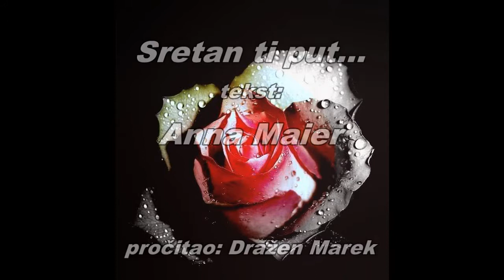Sretan ti put - Anna Maier, (govori: Dražen Marek)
Sretan ti put

Mila,ja znam...
moraš raširiti krila,
spremna si za let,
al,majku mu,teško je
pustiti vjetar južni
da te u visine nosi
Bojim se,
sebično je,znam,
da možeš bez mene
Dadoh ti svoju ludu krv,
nemirnu i vrelu
Naučih te da budeš jaka
U viru života
samo najjači plivaju pravo
Sebi ostavih
sitne slabosti i tugu,
ma šta će ti to..
U životu je najlakše biti slab
Poznate staze najbrže te vode,
al ne ka sreći
Poneka suza dobra je,
znaš,bit će ih dosta usput,
al bar ćeš ostati svoja,
baš onakva kakvu te volim,
tvrdoglavo moje...
Putuj mi srećo
Leti
I sretan ti put